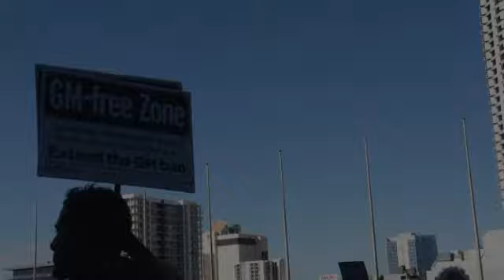Scott Ludlam @ Perth March against Monsanto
Perth March Against Monsanto Rally, May 25, 2013.

Parliament House, Perth.